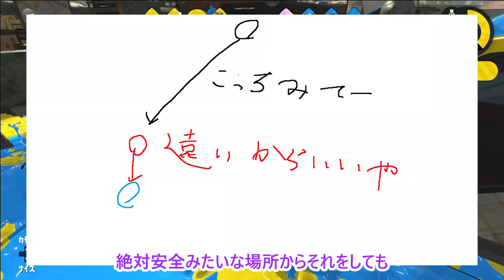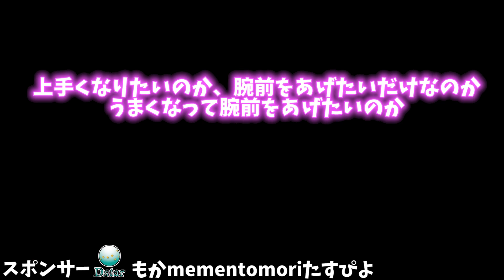短射程武器で勝率を10倍あげる方法解説‼【スプラトゥーン２】【初心者】